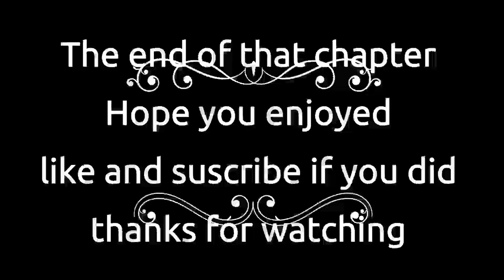Nora Roberts Sea Swept Chapter Nine